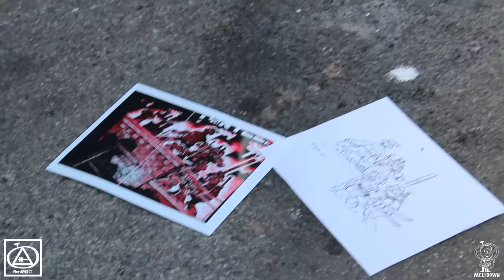35 Days of Kevin Eastman at Meltdown Comics - TMNT Mural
Go behind the scenes of the making of the TMNT Mural at Meltdown Comics, painted by Ninja Turtle creator Kevin Eastman and Graffiti icon Mark Bode. Filmed and Edited by Adam Dorsey

For more information on all of the events in the 35 Days of Kevin Eastman celebration at Meltdown Comics,

November 30th: "TMNT" Exhibit Opens
December 7th: "Underwhere" Exhibit Opens
December 14th: "Biz and Buzz" Exhibit Opens
December 21st: "Lost Angeles" Exhibit Opens
December 28th-January 4th: Heavy Metal 35 Anniversary Exhibit Opens